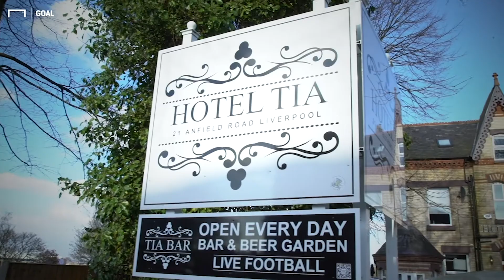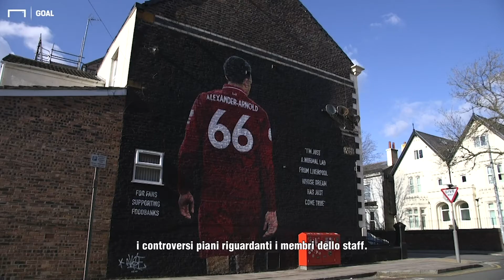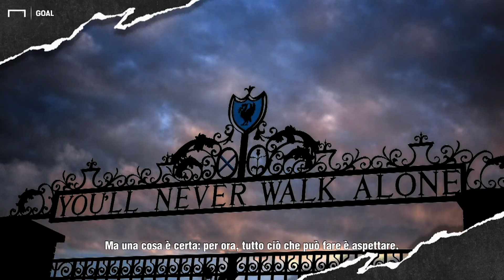Liverpool e il titolo in Premier: un'attesa lunga 30 anni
"In questo momento per un tifoso del Liverpool conta più la Premier League, la Champions è un di più".

Tifosi, ex giocatori, personaggi del mondo Liverpool: come si vive un'attesa lunga 30 anni. E che il COVID ha prolungato ulteriormente...